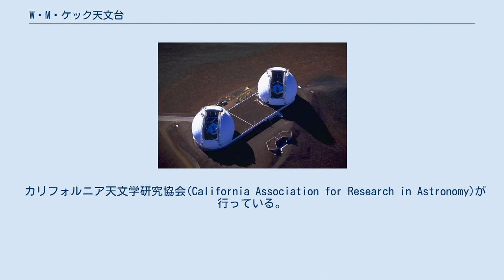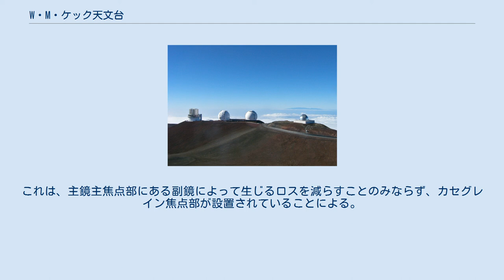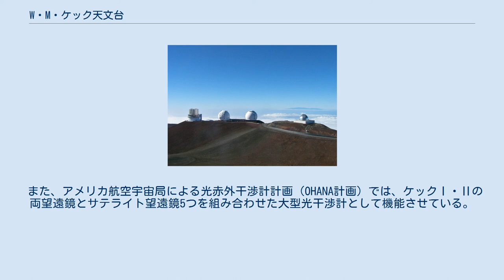W・M・ケック天文台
左から2番目と3番目がケック天文台。
左端はすばる望遠鏡、右端はIRTF。
 ケック天文台 (Keck Observatory) は、ハワイ島マウナケア山頂天文台群にある天文台。
10m光学近赤外線望遠鏡を2基保有し、数多くの天文学的発見をしている。
隣は日本のすばる望遠鏡。
 この天文台の名称は、アメリカ合衆国の実業家であったウィリアム・マイロン・ケック（w:William Myron Keck）に由来する。
石油で財をなした彼が1954年に創立したW・M・ケック財団から1億4000万ドル以上の寄付を受けて建設された。
 カリフォルニア天文学研究協会(California Association for Research in Astronomy)が行っている。
2基の望遠鏡からなるため、相互の望遠鏡間によって、光赤外干渉計としても活用が可能である。
同様の望遠鏡としては、ヨーロッパ南天天文台に設置されているVLT(Very Large Telescope)がある。
 天文台は、望遠鏡及び観測装置ならびに制御装置を収めたマウナケア山頂施設とハワイ島のワイメア（郵便はカムエラ）にある本部事務所からなる。
望遠鏡及び観測装置については、以下に記載する。
 ケックIとケックII 有効口径10m（正確には、9.62m）を単一鏡で実現することは、大変難しいため、対角線1.8m、厚さ75mm、重さ400kgの正六角形の低膨張ガラスを36枚繋いで、有効口径10mとした主鏡を持つ。
そのため、各ミラー間にはつなぎ目があるが、優れた性能を持つ。
各ミラーは補償光学装置によって支持されている。
補償光学制御では、0.1秒毎に各ミラーを支える支持装置（アクチュエーター）を微調整し、重力によって各ミラーの位置が変わる事によって生じる主焦点系の変動を抑えることに寄与している。
 6角形のミラーのうち、中心部のミラーは取り付けられていない。
これは、主鏡主焦点部にある副鏡によって生じるロスを減らすことのみならず、カセグレイン焦点部が設置されていることによる。
 また、望遠鏡本体を支持する架台は、経緯台方式である。
これは、他の大型望遠鏡（5.0メートル以上の有効口径を持つ望遠鏡であるが、近年では1メートルクラスの望遠鏡でも行われている）と同じくして、コンピュータによる3軸精密制御が可能になったことによる。
 なお、ケックI・ケックIIと呼ばれる、両望遠鏡とも構造はまったく同じものであり、ナスミス焦点系から導かれた光を、ドーム下にある施設内に設けられた光路を通り、施設内の干渉計室にて光赤外干渉計（光赤外干渉実験）として観測が可能である。
 また、アメリカ航空宇宙局による光赤外干渉計計画（OHANA計画）では、ケックⅠ・Ⅱの両望遠鏡とサテライト望遠鏡5つを組み合わせた大型光干渉計として機能させている。